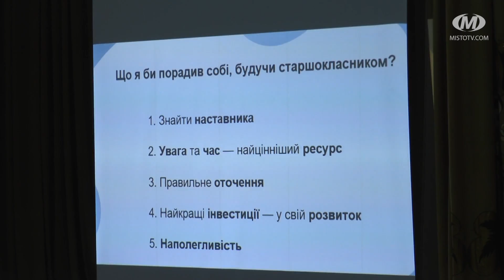Влада і громада: Старт нового навчального року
Гість — Галина Мельник, заступниця Хмельницького міського голови

33-ри тисячі школярів у новому навчальному році переступили поріг загальноосвітніх навчальних закладів міста. Майже кожен 7-й — це першокласник. Про старт навчання, нововведення та обнови, говоритимемо у рамках програми “Влада і громада”.